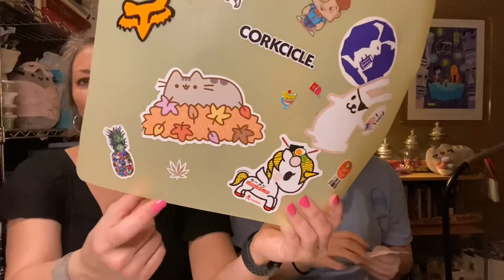Unboxing Frasier Sterling and Emerson & Oliver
Unboxing Frasier Sterling Review and Emerson & Oliver Jewelry Review fraiser sterling emerson and Oliver